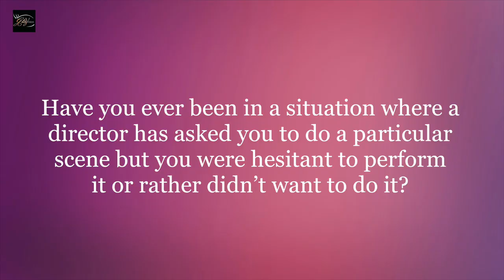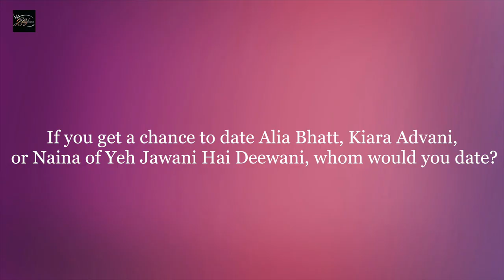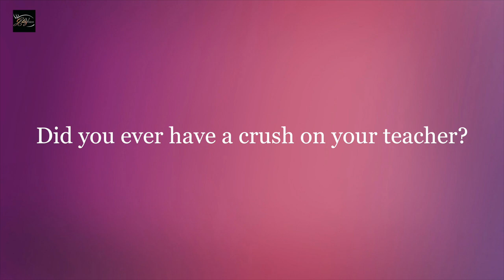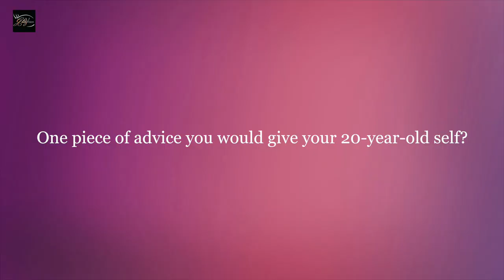EXCLUSIVE! NAUC & Divya Drishti FAME Mishkat Varma Answers Fan Questions In Our GV CONFAB Segment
NAUC & Divya Drishti FAME Mishkat Varma Answers Fan Questions In Our EXCLUSIVE Segment GV CONFAB